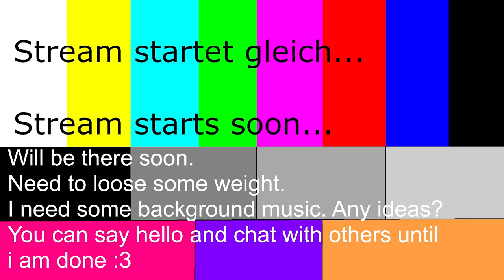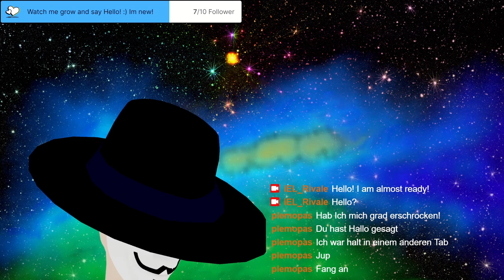Stream 8 Elden Ring Doing some PVP and Varré quest! Come and say hello! [German/English}